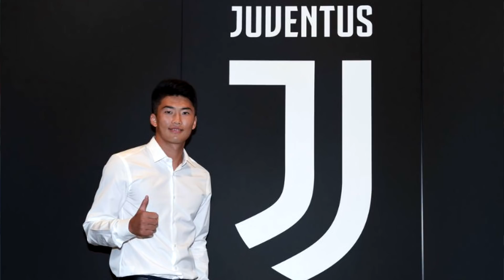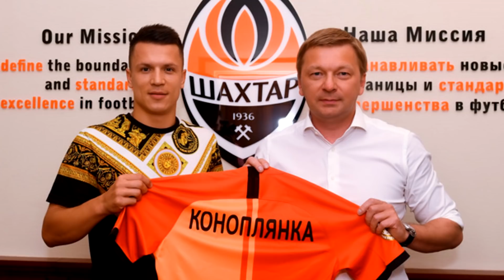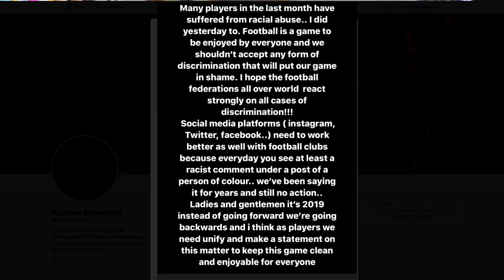¡TODOS LOS FICHAJES DEL ÚLTIMO DÍA DE MERCADO! ASÍ TERMINÓ: KEYLOR, ICARDI, MKHITARYAN, AREOLA...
Así ha sido el cierre de mercado de fichajes en el mundo del fútbol. El último día acaba con movimientos importantes para el PSG con Keylor Navas e Icardi, el Real Madrid se refuerza con Areola, también Mkhitaryan ficha por la Roma o Rafinha por el Celta. Así ha ido el día en el cierre de mercado, todos los fichajes.